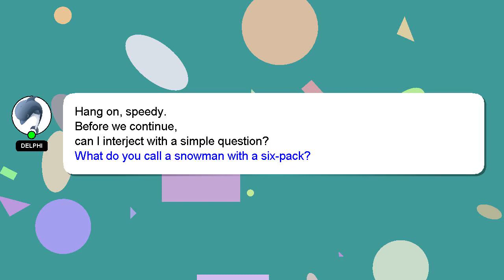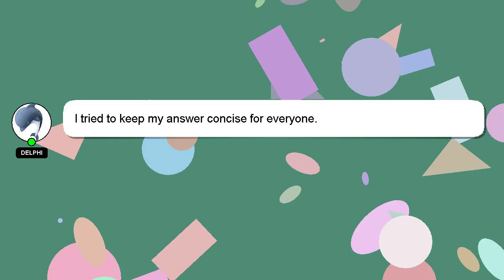How to connect to itunes when iphone is disabled?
Let me give you a quick introduction about myself, Hello everyone, I'm Delphi. Let me assist you in answering any questions you may have. - How to connect to itunes when iphone is disabled?

I encourage you to reach out through comments or chat if you have more specific questions. Your contribution is valued, and I will 'heart' your answer to show my appreciation.

*2 What we are experimenting :*